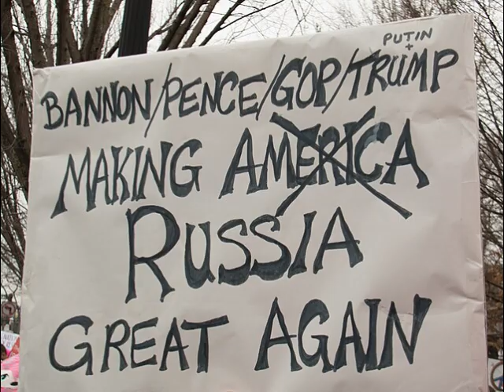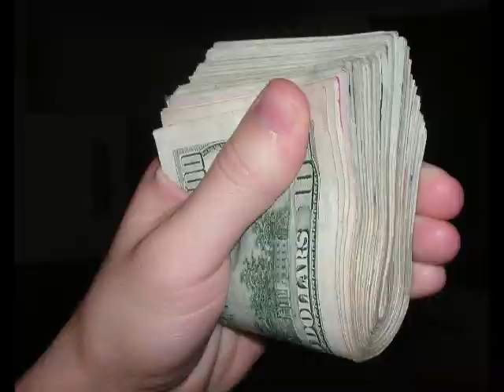That's How Steve Bannon Rolls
Steve Bannon is a man of many talents. In the musical satire "The Gator Conspiracy" we learn a few of his tricks